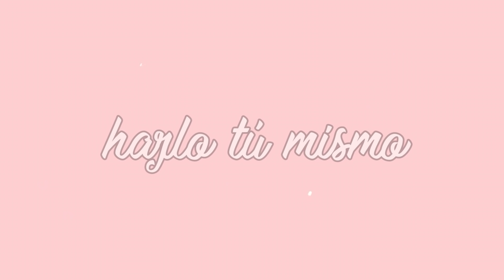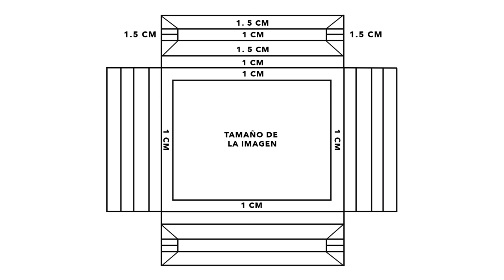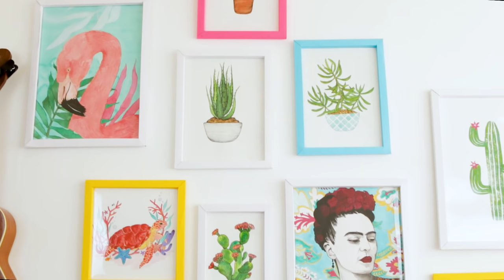DIY - MARCOS PARA FOTOS HECHO CON CARTULINA / WenDIY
En este video les enseño como hacer marcos de cartulina para sus fotografías, pinturas o láminas decorativas. Súper fácil y barato. Espero les guste y les sirva para que decoren su pared. ¡Recuerden que siempre será más divertido y barato hacerlo tú mismo!

Usa estos tags si hacen algunos de los DIY del canal: WenDIY wendiyourself.

Lo que necesitas para este Proyecto DIY:
- Cartulina
- Mica, acetato o plástico transparente
- Regla
- Marcador o lápiz
- Tijeras o cúter
- Punzón
- Pegamento
- Cinta adhesiva de papel
- Cinta doble cara.

Mi equipo:

Cámara: Canon 70D
Editor: Adobe Premiere Pro
Micrófono: audio-technica omni ATR3350
Trípode: manfrotto
Iluminación: Dolica